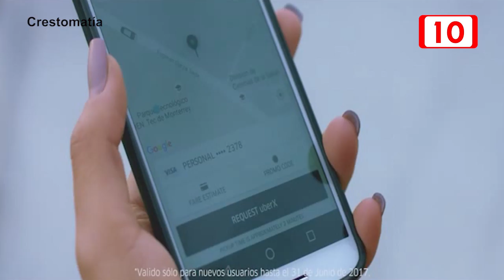Taxistas dispuestos a tomar acciones